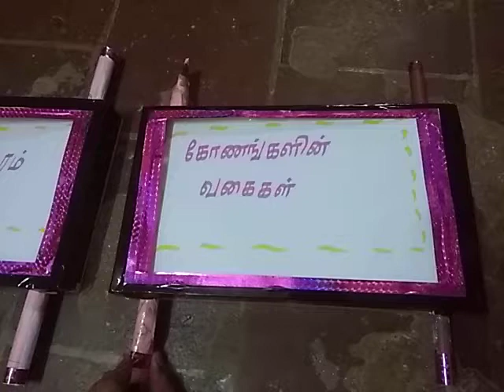types of angles.. scrolling Box